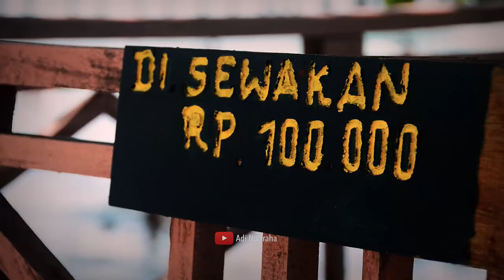PESONA INDAH PANTAI HALASSY MORELLA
Halassy Beach yang terletak di Negeri Morella Kecamatan Lihitu Kabupaten Maluku Tengah resmi dibuka untuk umum, bertepatan dengan Tahun Baru 2018.

Dengan garis pantai sepanjang 1 hekta, pantai ini mempunyai pemandangan laut yang indah.pasir putih dan air laut yang sangat jernih, sempurna untuk berenang, berjemur, bahkan untuk snorkeling.
Halassy Beach menawarkan berbagai fasilitas, diantaranya tempat bermain untuk anak-anak berupa perahu karet, bantal berenang, pelampung, juga permainan berenang yang unik-unik 2 yang sudah pasti disukai oleh anak-anak.
Disamping sarana permainan untuk anak-anak , HALASSY BEACH juga menyediakan Penginapan dengan kelas VIP, CAFE serta Restoran dan fasilitas lainnya.

jika anda dari pusat kota Ambon hendak berkunjung ke lokasi tersebut dengan kendaraan roda dua maupun roda empat, anda hanya membutuhkan 40 menit untuk sampai ke halassy beach

MARI BERKUNJUNG KE HALASSY BEACH….